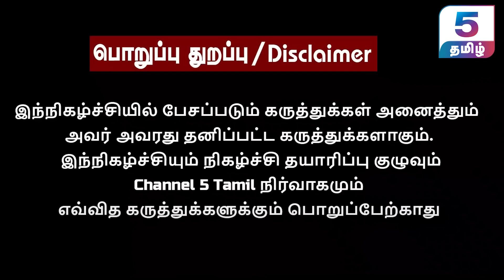அதிக வாக்குகளை அள்ளப்போகும் பாஜக! | IPDS Thirunavukkarasu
‣ 𝗜𝗻 𝗧𝗵𝗶𝘀 𝗩𝗶𝗱𝗲𝗼 :
Join us in this captivating interview with IPDS Thirunavukkarasu as he shares his valuable thoughts and predictions about the upcoming 2024 Parliament Election. Get an in-depth perspective on the key issues, political strategies, and potential outcomes that may shape the future of our nation. Stay informed and engaged as we delve into the world of politics with this insightful conversation. Don't miss this opportunity to broaden your understanding of the electoral landscape.